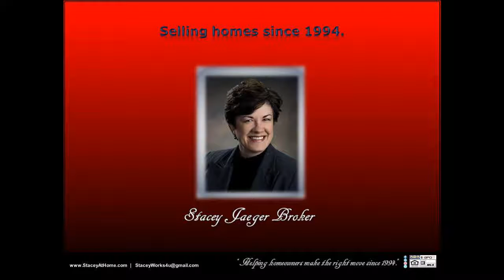Home flyers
Stacey Jaeger Broker NORRIS ACREAGE LISTED AND SOLD!   26133 S 84th Street Court, Firth, Nebraska 68358 3 bed 3 bath 2-story 2-stall attached garage 3.56+ acres This acreage was a pleasure to sell!  Peace and serenity surround this beautiful 3 bedroom home on 3.56+ acres in Norris school district. Just a few neighbors, and a whole lot of quiet country living. No covenants, no HOA. Master suite with a full bathroom and a great big walk-in closet on the main level, with the 2 extra bedrooms tucked upstairs with a big Jack and Jill bathroom between (dbl sinks, private toilet and shower/bathing area). Laundry is on the main level as well as another bathroom. Convenient, open living space with an efficient, pretty kitchen with a bar area and plenty of cupboard space (and a huge pantry area) along with a dining room, open to the living room. Kitchen sink re-glazed, brand new microwave, dishwasher. Dining room opens to the back yard with big patio doors and a patio area, fire pit in the BIG enclosed back yard. Solid wood doors throughout this home as well as new carpet and tile floors. Dry basement, moisture barrier, drain tile in and out. No through traffic, secluded at end of road.  You can message, or follow, Stacey Jaeger online at: Facebook, LinkedIn, Pinterest, Twitter, and Instagram, for further information.   Helping homeowners make the right move since 1994.  Referrals are always welcome!  Thanks for visiting.